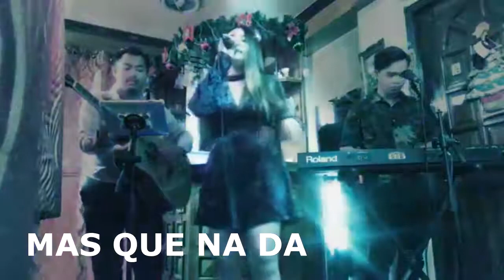JAM 403 BAND